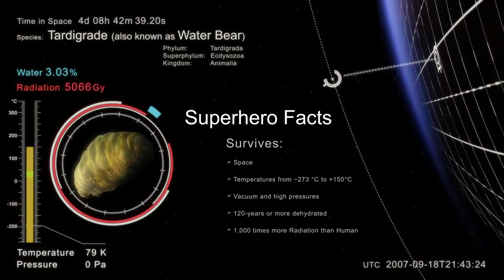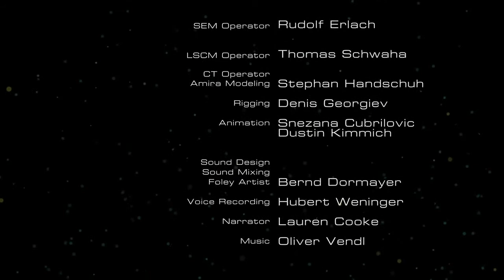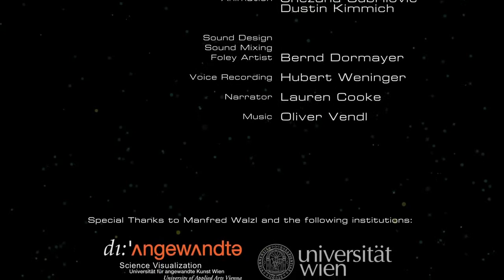Tardigrades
Tardigrades, known colloquially as water bears or moss piglets, are a phylum of eight-legged segmented micro-animals. They were first described by the German zoologist Johann August Ephraim Goeze in 1773, who called them little water bears.